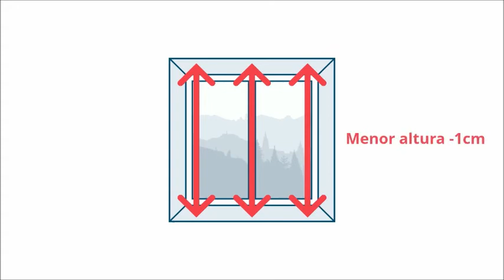Persiana Horizontal PVC Street